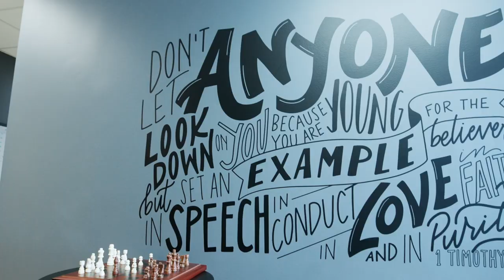About The Potter's Hand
Sunday mornings at 10:30 | 3468 Apex Peakway